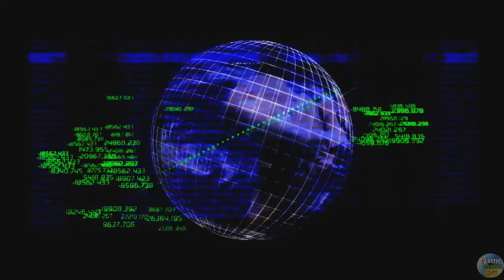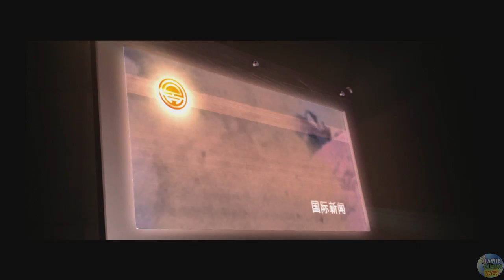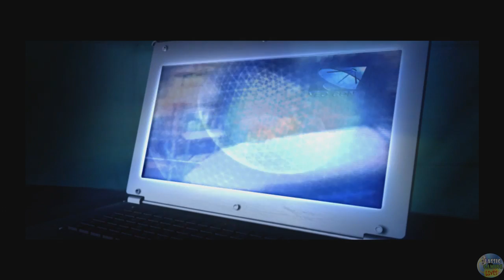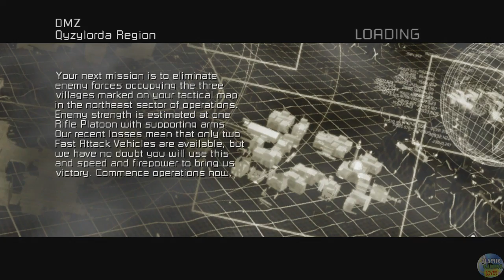Battlefield 2 Modern Combat ALL CUTSCENES (HD)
Here are all of the Cut Scenes for Battlefield 2: Modern Combat in widescreen HD!!